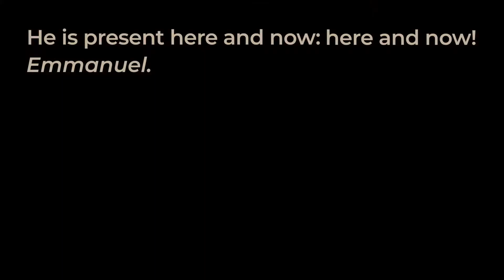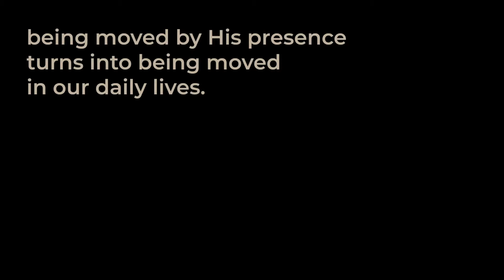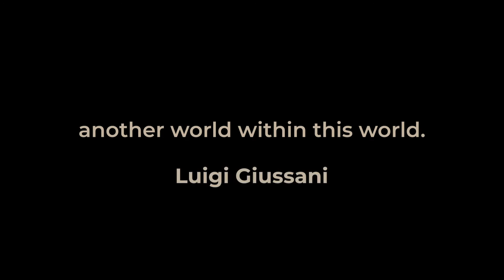CHRISTMAS 2020: THE CL VIDEOPOSTER Jean-François Millet: "Winter Evening"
"He is present here and now: here and now! Emmanuel. Everything flows from this; everything flows from this because everything changes. His presence requires flesh, something material, our flesh.
The presence of Christ, in the ordinariness of life, increasingly involves the beat of our heart: being moved by His presence turns into being moved in our daily lives. Nothing is useless; nothing is extraneous. We start to have an affection for everything, everything, and the magnificent consequences of this respect for what you do, precision in what you do, loyalty to your concrete work, and tenacity in persevering to the end; you become tireless. Really, it is as if you were outlining another world, another world within this world".

Luigi Giussani